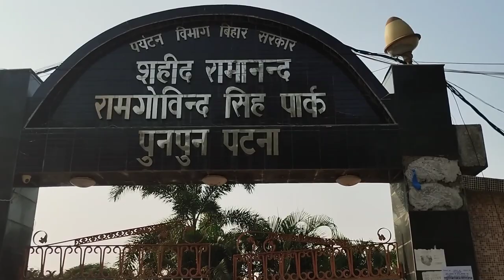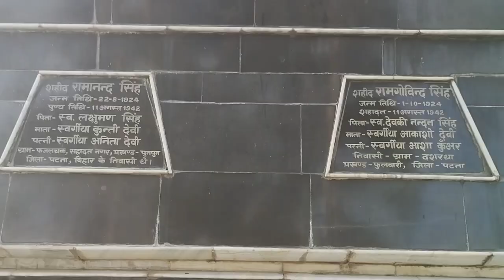punpun river 🥰@raghukultech.50kviews.5hou5 @lightvlog2067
punpun river 🥰@Raghukul Tech  .50k views. 5hours ago           .